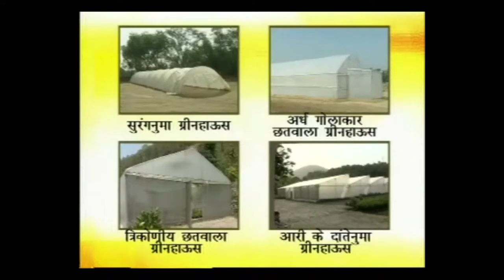ग्रीन हाऊसचे मुख्य चार प्रकार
आपल्या देशात चार प्रकारचे विशेष ग्रीन हाऊस बनविले जातात.ज्यांची आपली-आपली उपयुक्तता व वैशिष्ट्ये आहेत. बोगदा ग्रीनहाऊस,अर्ध गोलाकार छ्प्पराचे ग्रीनहाऊस,त्रिकोणी छ्प्पराचे ग्रीनहाऊस,आरीच्या दातासारखे  ग्रीनहाऊस... चला तर मग यांच्याबाबत अधिक सविस्तरपणे जाणून घेवू.